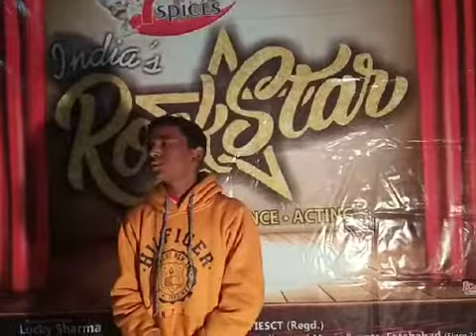Mere rashqe kamar ( singing performance)